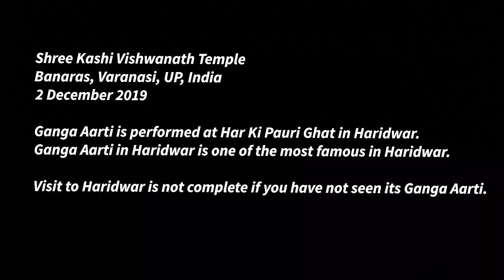LIVE गंगा घाट आरती || Kashi Vishwanath Temple || Happy Holi || Banaras || UP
Happy Holi
Banaras, UP, India

Bhavnesh Patel:
Likee: Bhavnesh